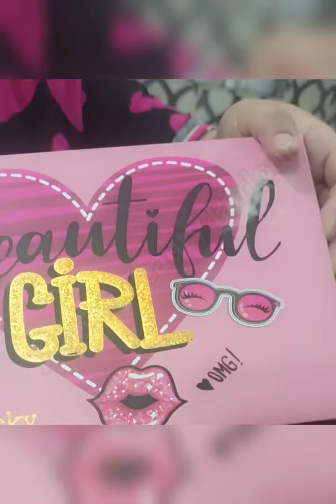How to creat this beautiful look 🤩 green and purple combination makeup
This is Memona Ali from Moon's Beauty Parlour, Multan, here I have brought to you the video of party makeup.  Some Tips and Secrets of Beauticians always. How to make different type of makeup at Home, video by Moon's Beauty Parlour. Memona Ali Beautician from Multan.

I always try to bring Secrets of Beauty Parlours and Unique Videos for you, This channel is to entertain people and I usually focus on making videos about what the people are doing mistakes in Makeup in their Real Life, please don't go spreading hate it's all for you.

Memona Ali
No Channel is small,,,, You make it Big
Moon's Beauty Parlour,
Multan City, Punjab Province, Pakistan